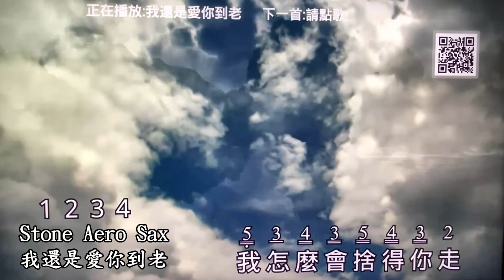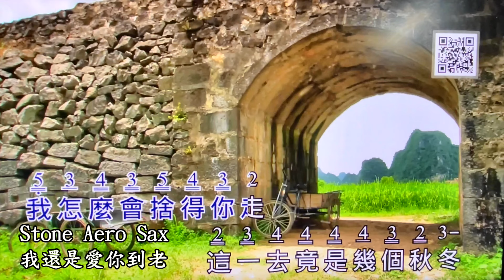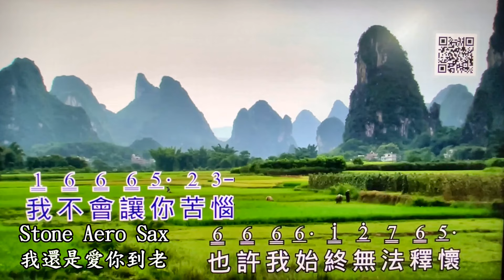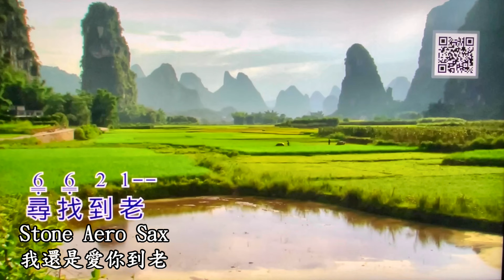我還是愛你到老～Stone Roland AE-10數位薩克斯風小提琴演奏～20220729台中教室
20220725感恩天籟薩克斯風樂團錄製Stone愛孫女的兒童歌～小草
感恩依歆美女自家農場的有機無花果&芭樂！
天籟成員：劉燈烟 童秀貞 林惠敏 陳芝逸 陳依歆 張瑞林 陳吉昌
指導老師：陳石崇Stone
想要你也難不想你也難～Stone Roland AE-10數位薩克斯風小提琴演奏～20220711台中教室
感恩天籟薩克斯風樂團錄製Stone愛孫女的兒童歌～小毛驢
感恩劉董烟嫂的特製獨家經典芒果檸檬蛋糕&私房菜！
疫情後期，Stone居家來點音樂！
異鄉客期盼河南鄭州水災受害地區早日回復正常生活~20210724榮豐台中教室